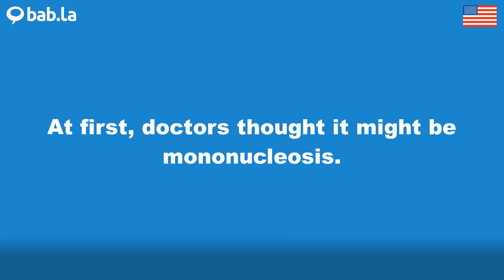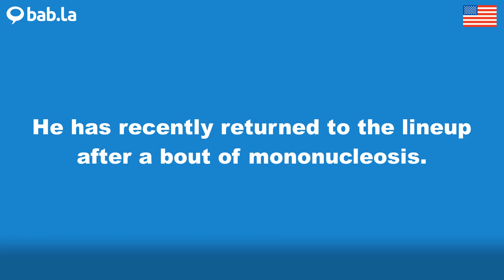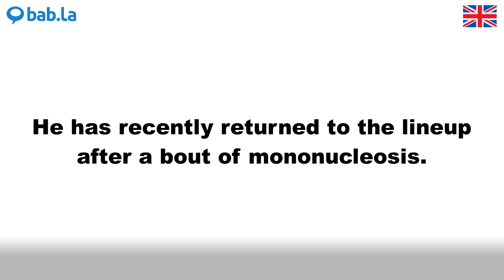MONONUCLEOSIS pronunciation | Improve your language with bab.la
Improve your spoken English by listening to MONONUCLEOSIS pronounced by different speakers – and in example sentences too. Learn and love languages with bab.la.